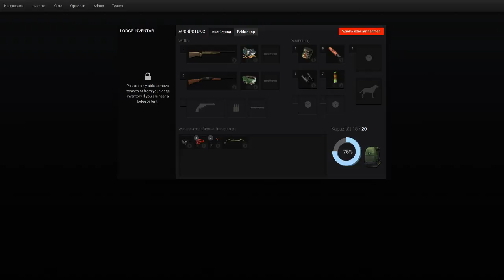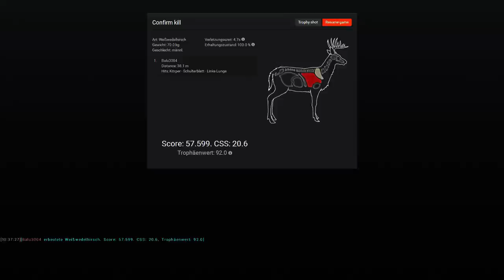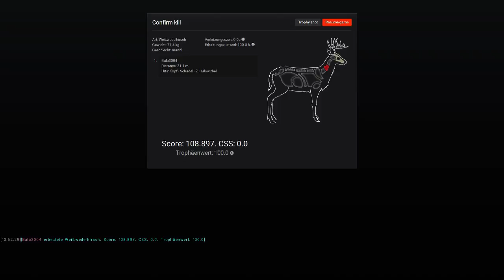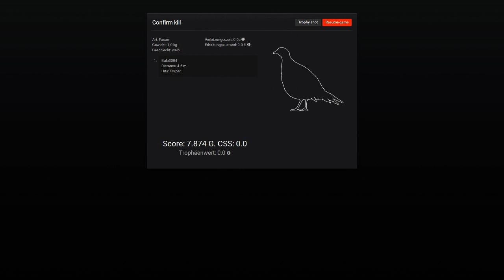Hirsch mit Piercing || Let´s Play TheHunter 011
Die Jagd nach Fasanen. eigentlich :D es kommen so einige Tiere in die Quere, aber wir schießen uns den Weg frei ;D